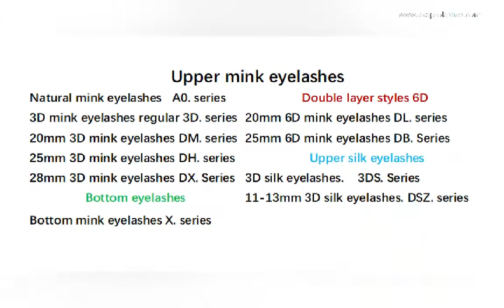Wholesale 3D mink eyelashes private label lash suppliers AVAPROLASHES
We are a high quality eyelashes -3d mink eyelashes vendor,。lashes wholesales and eyelash manufacturer, you are welcome to visit and collect the lashes you are favorite on!

why You Chose our Luxury 3D mink eyelashes !
 1. exquisite and unique raw material mink fur treatment technology so far no one can reach! In the pursuit of perfection, each hair is carefully selected by patient workers with hair tips.(other suppliers don’t have the technology and don’t choose at all )

 2. Each Hair is put on the design by skilled workers and assure the left eyelash is same as the right eyelash. Eyelash integral effect is perfect! (other products have asymmetric eyes)

 3. About the eyelash band： the eyelash band is thin and clean, the glue is developed exclusively, and obtain the national patent protection, our eyelash eyeliner is soft and durable. Mink eyelashes can be used for 20-25 times.(other products are overflowing with glue, the eyeliner is easy to break after a long time, and the eyelashes fall off!)

 4. About eyelash modelling： the finalize the design craft that develops exclusively ensures come out eyelash is elegant and natural, be not hard, easy break, overgrown!

 5. As for eyelash design, we have our own designers, which constantly update styles according to the changing demands of the international market, and always stay at the forefront of fashion and lead the international eyelash trend. Many of our designs soon became hot style! Our designers are able to tailor designs to customer needs, which is unique in the market. Help customers consolidate the market. Make your beauty more unique!

6. in terms of delivery time, in the Internet age, time is money, and in the Internet age, the winner takes all. Whoever seizes the time will gain business opportunities.

 7. As for mass eyelashes production, our workers have years of experiences, training, patience, perseverance and creativity to ensure the consistency between mass production and samples.

8. About the custom eyelash packaging, you only need to tell us your ideas, the designer will make a three-dimensional effect after the order confirmation!

9. AVAPRO lashes handmade the luxury lashes in truly heart, light the world where it went!
Beauty is so easy, just a pair of AVAPRO 3D mink eyelashes.